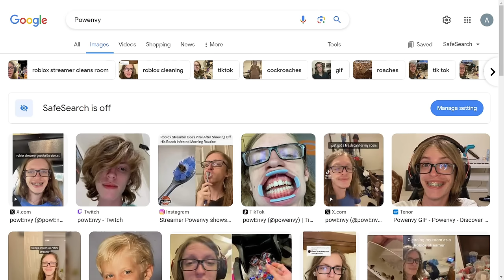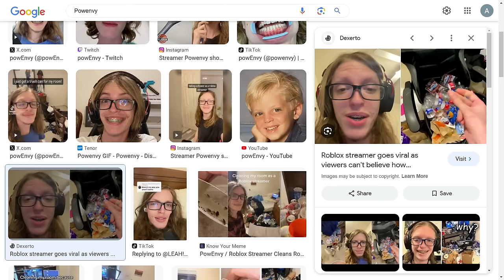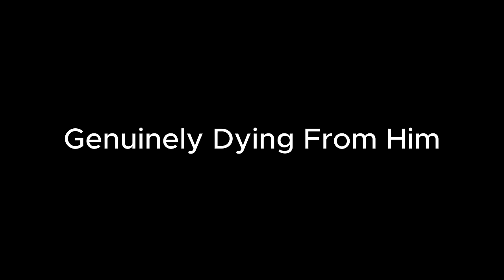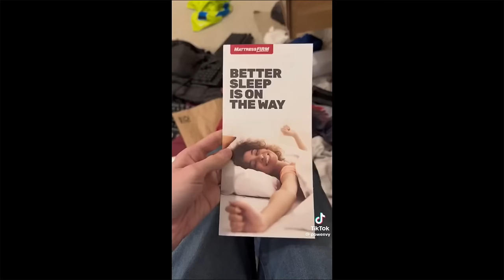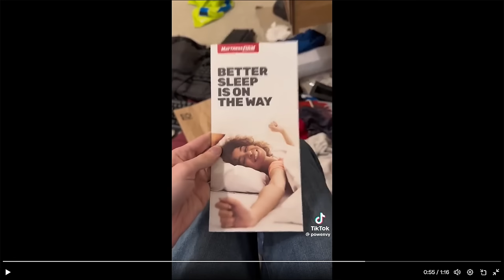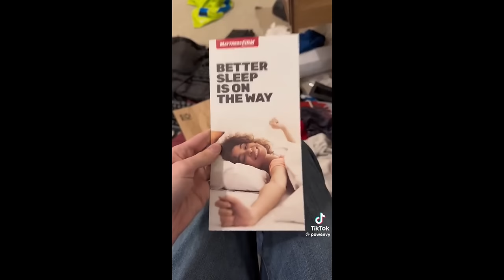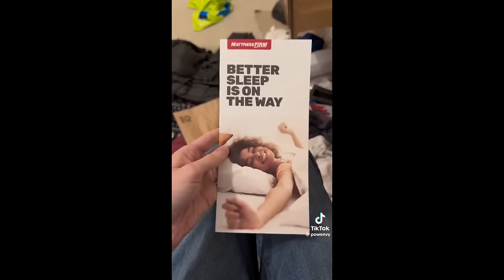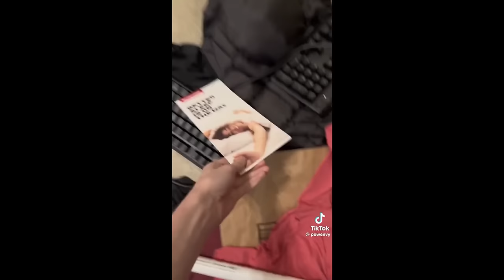Disgusting Streamer Refuses To Help His Mom With Bills And Clean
Kick the twat out I say